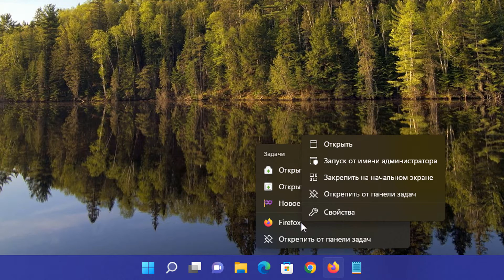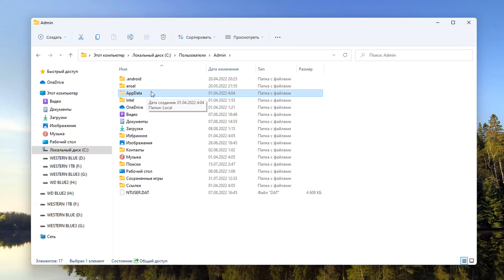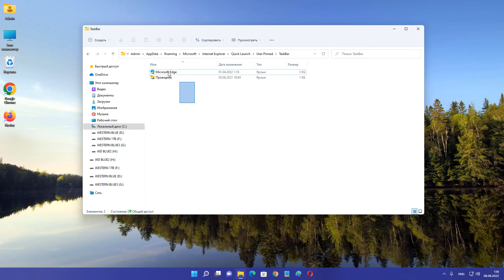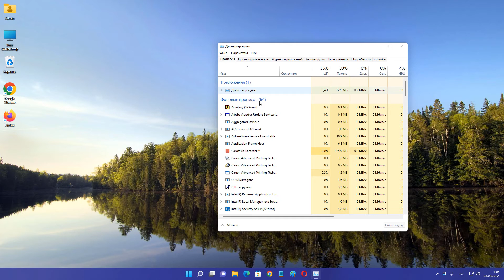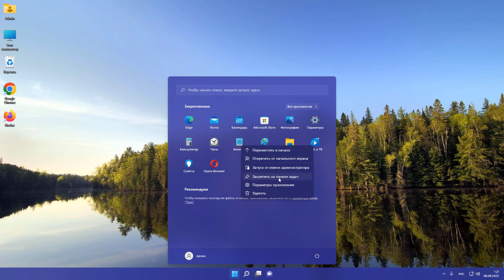Как убрать значки с панели задач Windows 11.Как открепить ярлык от панели задач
Как скрыть значки на панели задач в Windows.Как убрать с панели задач лишние значки Windows 11.Как открепить ярлык от панели задач.Удаление значков в панели задач.Как удалить ярлыки приложение с панели задач.Если у вас не открепляется от панели задач.На ярлык приложения правой кнопкой мыши. Далее у вас внизу будет название. Нажать правой кнопкой мыши, у вас появится "открепить от панели задач".

Откройте проводник, в адресной строке напишите или вставьте %AppData%\Microsoft\Internet Explorer\Quick Launch\User Pinned\TaskBar\ и нажмите Enter

C:\Users\Admin\AppData\Roaming\Microsoft\Internet Explorer\Quick Launch\User Pinned\TaskBar

В открывшейся папке выделите все приложения и удалите: один из способов - нажать в ленте "Выделить всё", после чего нажать "Удалить" Закройте проводник

Откройте редактор реестра (Win+R) пропишите команду regedit и нажмите Enter.
 Перейдите к разделу
HKEY_CURRENT_USER \ Software \ Microsoft \ Windows \ CurrentVersion \ Explorer \ Taskband  нажмите на раздел Taskband правой клавишей мыши и выберите "Удалить". Подтвердите удаление нажав на "Да". Закройте редактор реестра.Перезагрузите компьютер или перезапустите Проводник в диспетчере задач